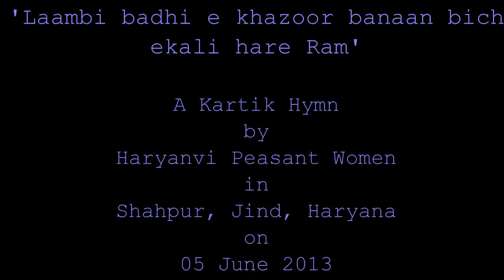'लांबी बधी ए खजूर बणाँ बिच एकली हरे राम' Folk Songs from Haryana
This is a folk hymn Haryanvi peasant women used to sing in the holy month of Kartik. Traditionally folk women used to go to the village pond or river early in the morning to have a holy bath throughout the month of Kartik. While on their way to and from the pond, they used to sing various hymns.
Listen this thoroughly;y traditional hymn and imagine our mothers, sisters going for the holy dip with their musical notes reverberating in the cool and calm air of countryside dawn.

Lyrics

'Laambi badhi e khazoor bnaan bich ekli Hare Ram
Kisne likh diye aankh kalam kyun na deh padi Hare Ram
Likh gaye Shree Bhagwan baanchan aala koye nahi Hare Ram
Rani boojhe baat ke ke raja dharam karya Hare Ram
Dholi e gau ka daan tale bachha choonghda Hare Ram
Raja boojhe bat ke ke rani dharam karya Hare Ram
Ann dhan rakhya apne paas khota pissa dan karya Hare Ram
Itni ke sunke rani baat aasan paati le padi Hare Ram
Utho rani karo bisraam thara mhara sajhla hare Ram'